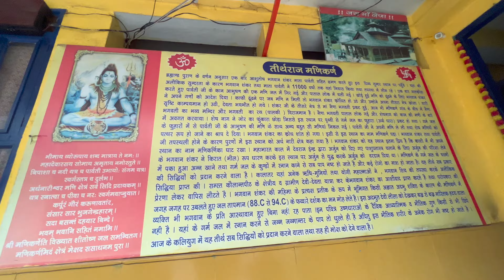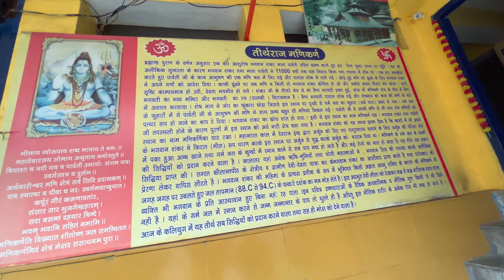Manikaran Sahib | Kasol | cafe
bike rent-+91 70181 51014 (Two wheel Himalayas)

Manikaran sahib